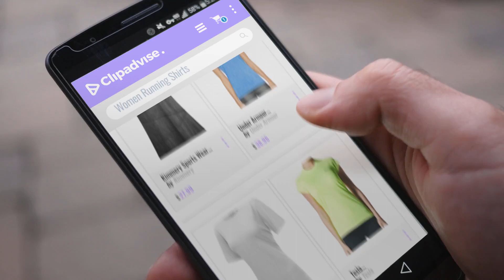10 Best Women Running Shirts : Kimmery Sports Wear for Women, Ladies Crew Neck Basic Fitness Yoga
+ New! 2019 Black Friday / Cyber Monday Running Clothing Deals and Updates.

Black Friday / Cyber Monday Kimmery Sports Wear for Women, Ladies Crew Neck Basic Fitness Yoga Shirts Comfy Running by Kimmery

Black Friday / Cyber Monday Under Armour Women's UA Tech¿ Twist V-Neck Lapis Blue Medium by Under Armour

Black Friday / Cyber Monday Regna X Woman Off-White ComfortSoft Cami Boat Neck Long Sleeve T-Shirt XXX-Large by Regna X

Black Friday / Cyber Monday Tesla TM-WTS05-LY_Small Women's HyperDri 2.0 Performance Short Sleeved Athletic Fit Top by Tesla

Black Friday / Cyber Monday Champion Women's Vapor Cotton Tee, Granite Heather, L by Champion

Black Friday / Cyber Monday TM-YUD41-BLK_Medium by Tesla

Black Friday / Cyber Monday Under Armour UA Tech Victory XXL PLAYFUL PEACH by Under Armour